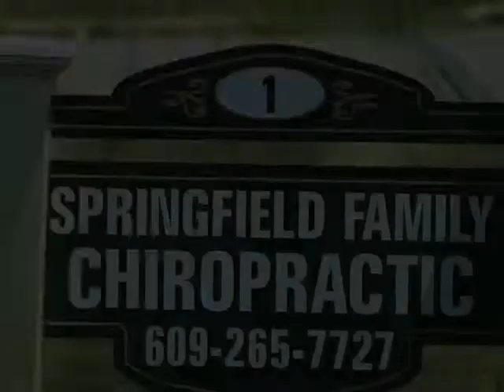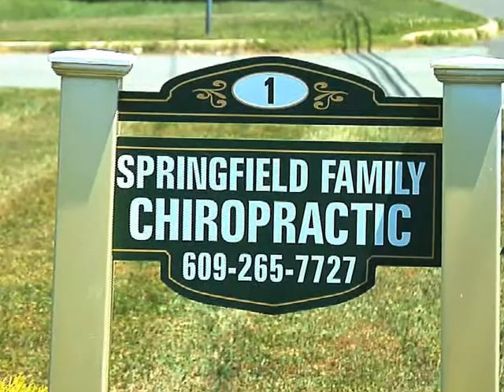Springfield Family Chiropractic - Chiropractor, Jobstown, NJ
Springfield Family Chiropractic is dedicated to getting you on the path to wellness. Restore your health, with the true principles of chiropractic wellness care.

[testimonials]